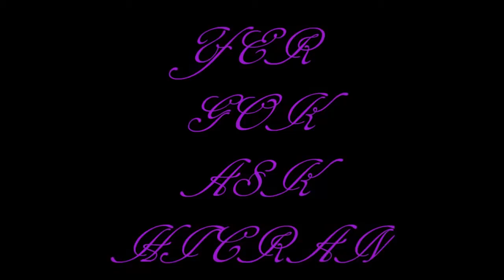YER GOK ASK HICRAN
HICRAN